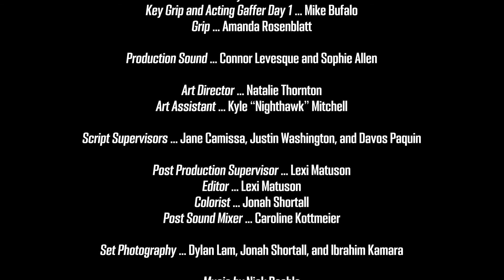AND THEN YOU DIE